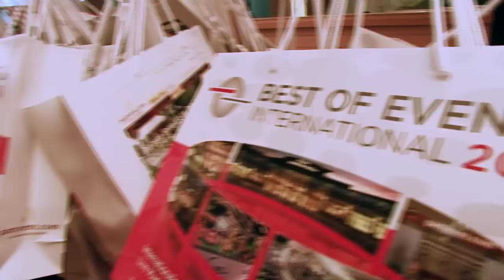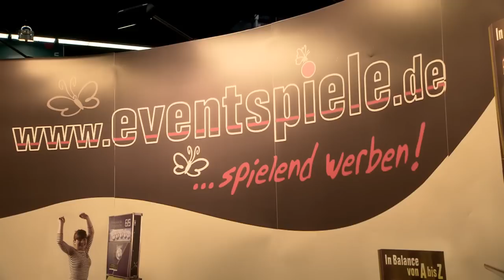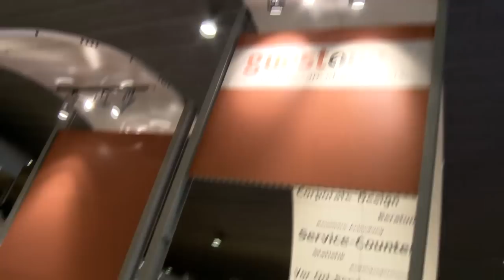BEST OF EVENTS INTERNATIONAL 2011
Impressionen und Statements